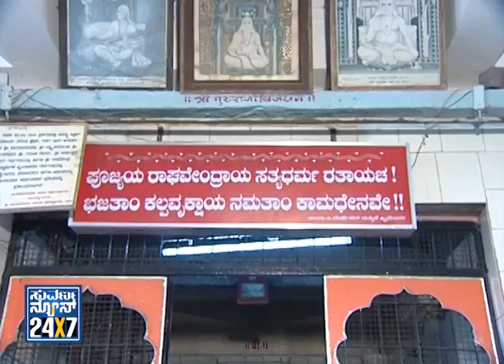Veeranarayana temple Gadag | Gudiya Nodiranna (ಗುಡಿಯ ನೋಡಿರಣ್ಣ ) Part1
Suvarna News 24X7 - 26 Jul 15 , Veeranarayana temple Gadag| Gudiya Nodiranna (ಗುಡಿಯ ನೋಡಿರಣ್ಣ )